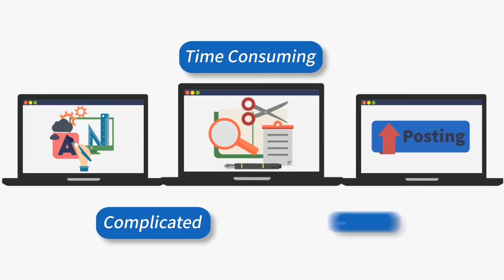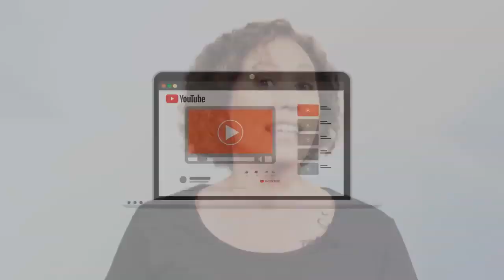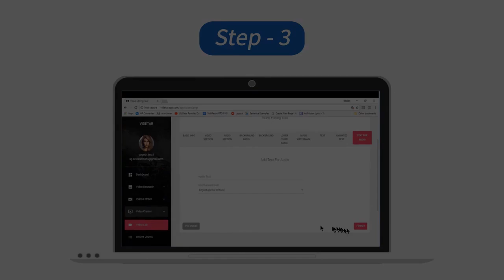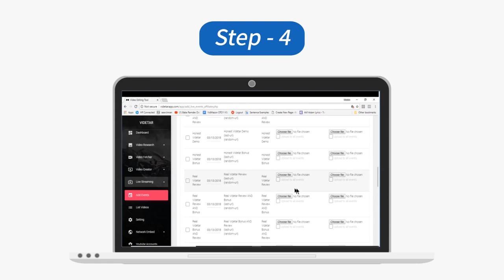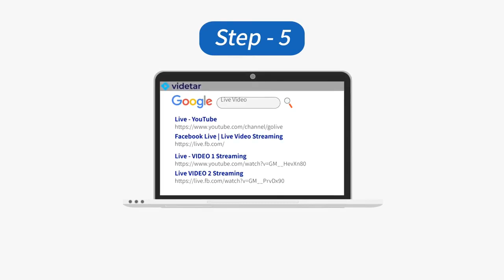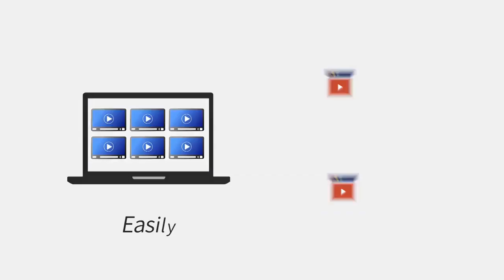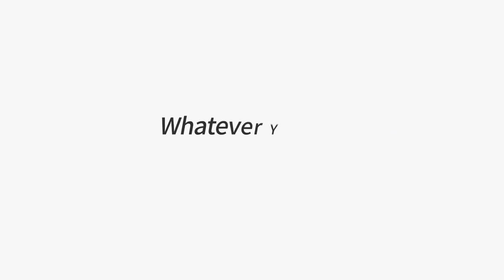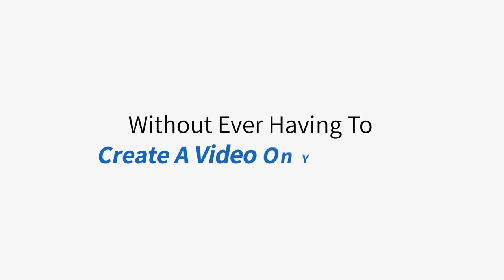How to create videos and get page 1 rankings - Videtar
All-in-one video marketing tool
All in one video creation and ranking software
Best software to create and rank videos
Best video marketing software 2018
Cloud based video marketing software to create and rank videos
Powerful video creation and video ranking software
How to create and rank videos easily
All in one video software to create and rank videos
All in one video research, creation and ranking software
How to create videos and get page 1 rankings